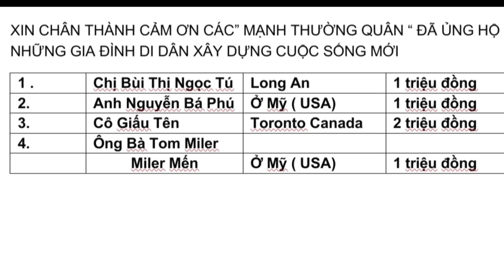Do charity in the poorest village, Survival Instinct, Wilderness Alone, Ep 247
What's interesting about doing charity in the poorest village in Vietnam?  Let's explore the poorest houses with Zon to see how they live